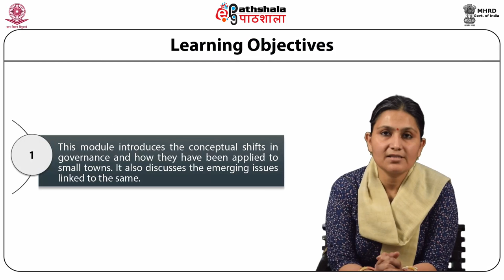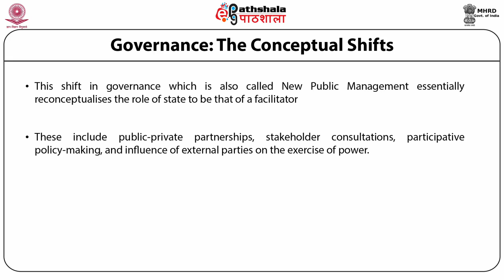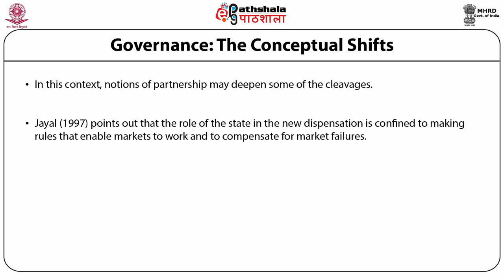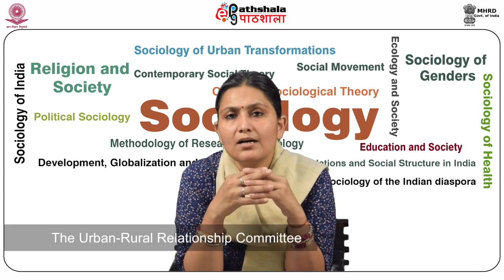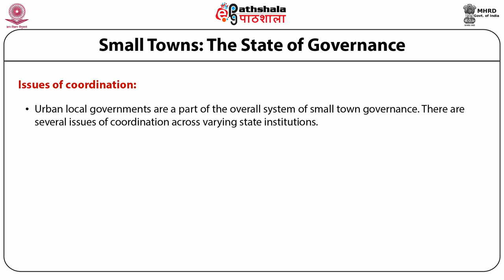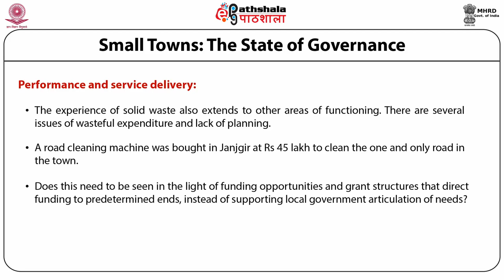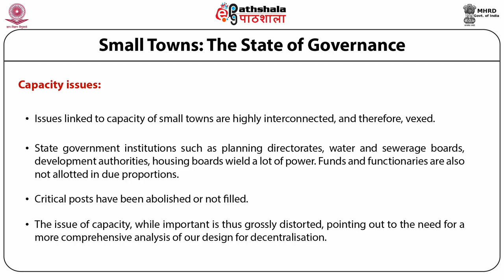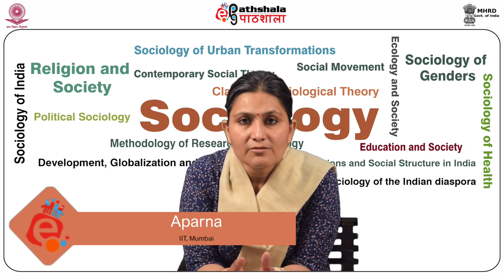Governance of Small Towns (SOC)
Subject:Sociology
Paper:Sociology of Urban Transformations